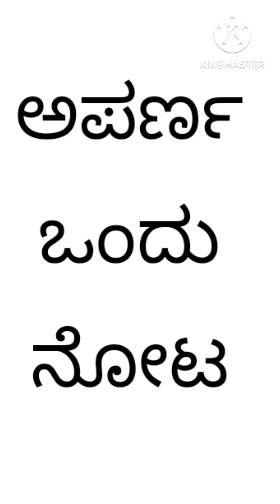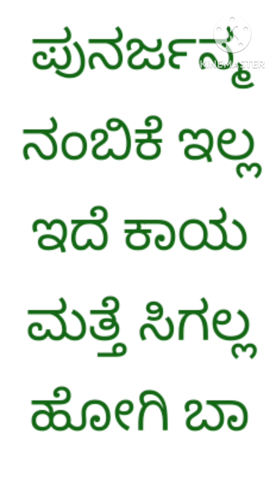ಅಪರ್ಣ ಒಂದು ಅಂತಿಮ ನೋಟ